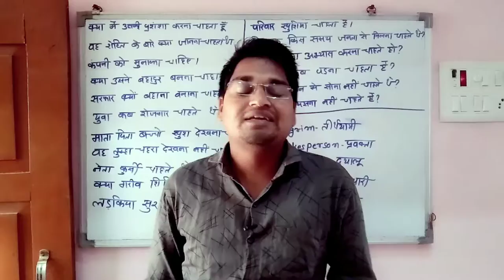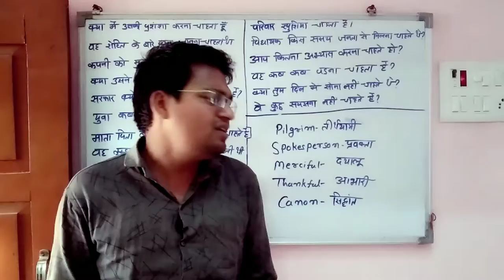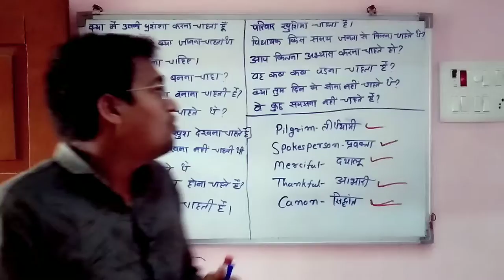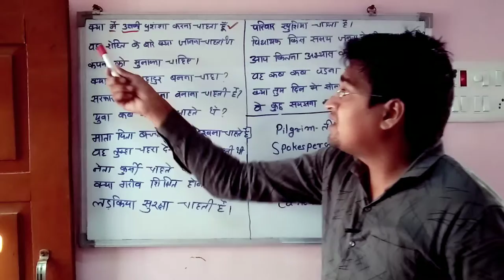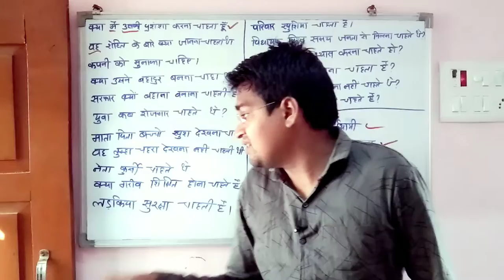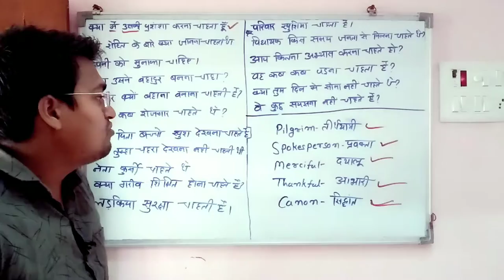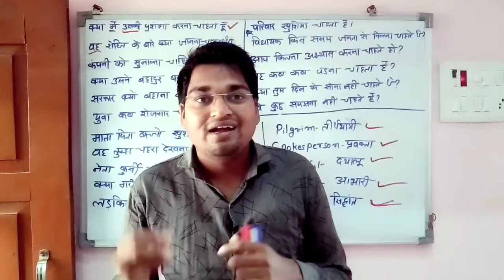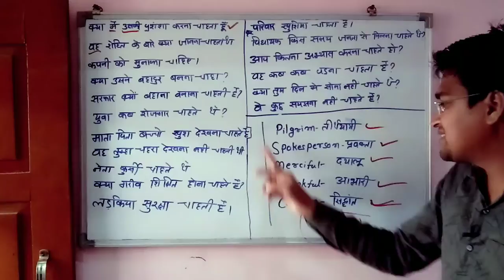mixed sentences exercise | Everybody Can Learn English